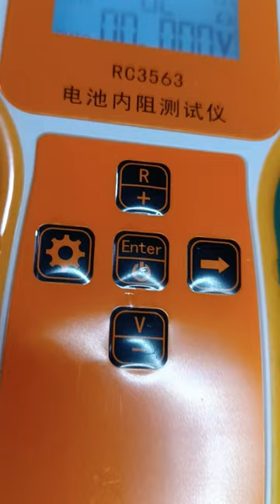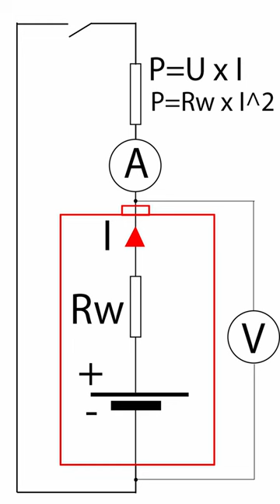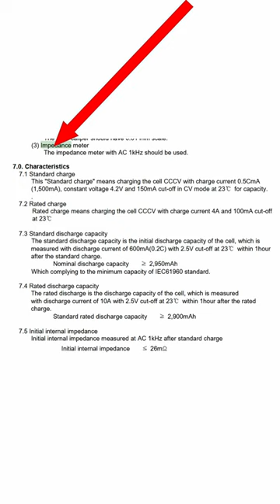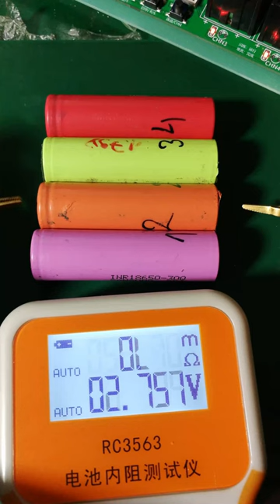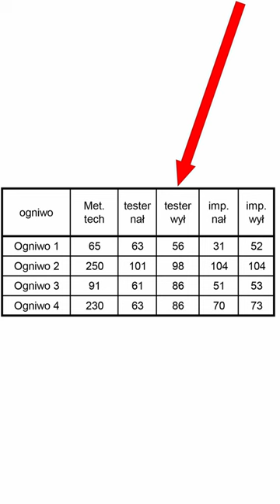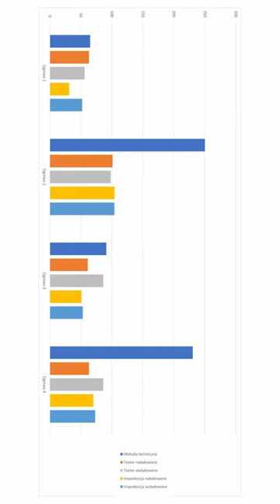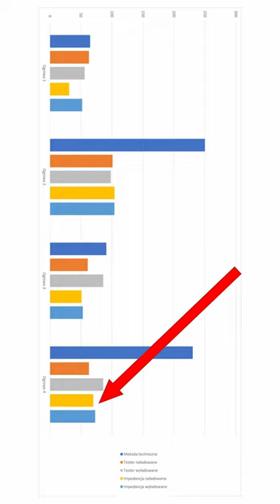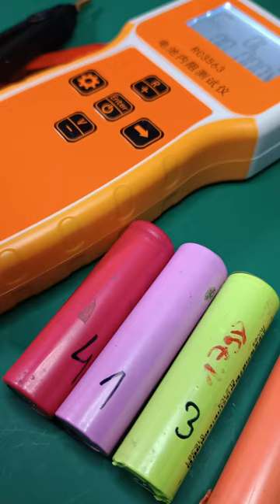Rezystancja czy Impedancja wewnętrzna ogniw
Rezystancja vs Impedancja ogniw!

W tym filmie obalamy mit, że rezystancja i impedancja to pojęcia tożsame. Te dwa pojęcia często się pojawiają, mają tą samą jednostkę, i czasem są ze sobą mylone!

"Multimetr" analogowy, a raczej zabawka, ale czasem się przydaje :).

Co Cię czeka?

    ✅ Proste wyjaśnienie czym jest rezystancja i impedancja
    ✅ Praktyczne wskazówki dotyczące pomiaru rezystancji i impedancji ️
    ✅ Moje wnioski i spostrzeżenia z wieloletniego doświadczenia ‍
    ✅ Otwarta dyskusja w komentarzach!

Ten film jest dla Ciebie, jeśli:

    ✅ Chcesz w końcu zrozumieć różnicę między rezystancją a impedancją
    ✅ Szukasz praktycznych wskazówek dotyczących pomiarów
    ✅ Interesuje Cię elektronika i chcesz poszerzyć swoją wiedzę ‍

Nie czekaj - kliknij i oglądaj!

0:00 Wstęp
0:35 Rezystancja wewnętrzna - co to jest, jakie są konsekwencje
2:04 Impedancja wewnętrzna - czym jest, czym się różni od rezystancji wewnętrznej
3:30 Pomiar rezystancji metodą techniczną, testerem oraz pomiar impedancji.
4:21 Zestawienie wyników i analiza
6:47 Tester i metoda techniczna - skąd tak duże różnice?
7:32 Impedancja - oscylogram
7:45 Podsumowanie

Zobacz także:
Tani tester 18650 w praktyce - budowa, działanie, jak używać i błędy pomiaru #18650
Tanie testery 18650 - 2 modele - jak mierzą napięcie, pojemność, rezystancję wewnętrzną.
Test starych ogniw 18650, pomiar pojemności i rezystancji wewnętrznej | Test of old 18650 cells.
Tester ogniw 18650 zmiana języka z chińskiego na angielski